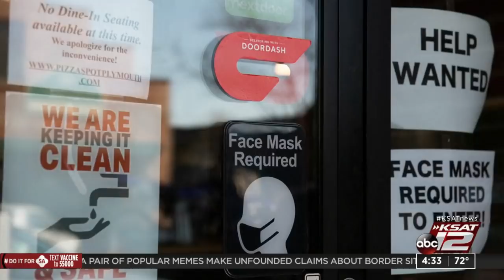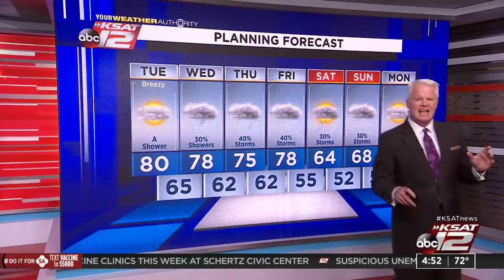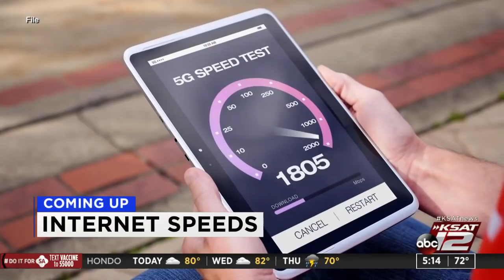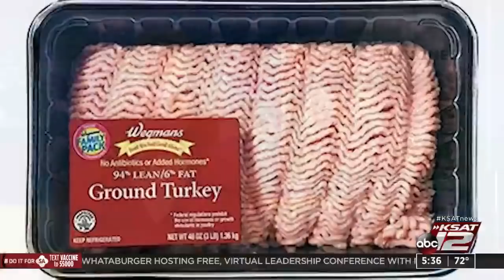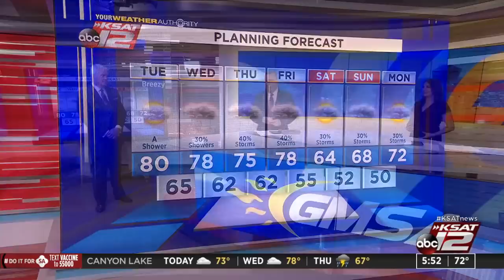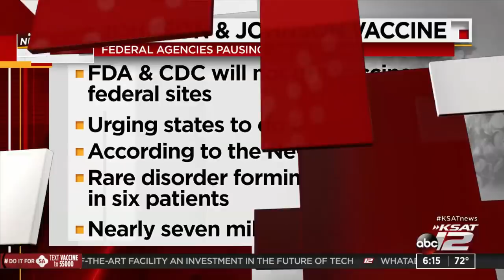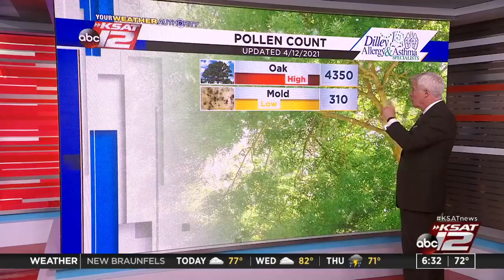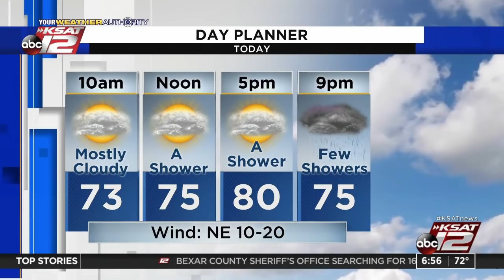Good Morning San Antonio : Apr 13, 2021